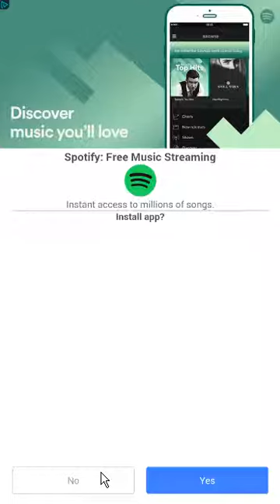Pineapple Pen on android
This game involves trying hit a pineapple (or an apple) with a pen. Why - who knows?

Again, basic game play which will keep you going for a little while/